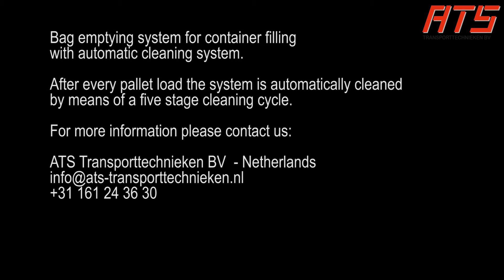Bagopening with automatic cleaning cycle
Bag emptying with automatic cleaning system.

After a complete pallet load the system is automatically cleaned
by  air nozzles and a vacuum system.

The system is suitable for PE and PP in different runs without contamination.